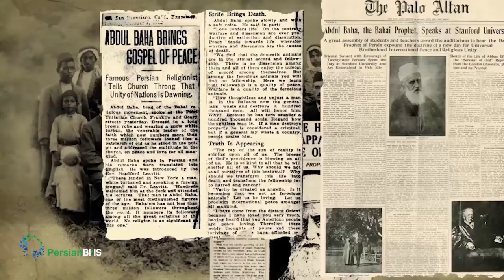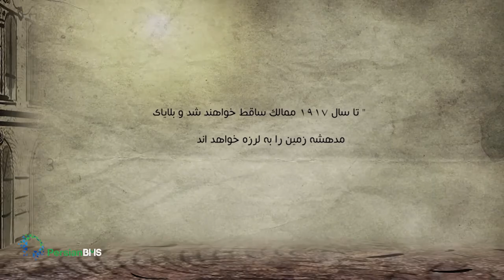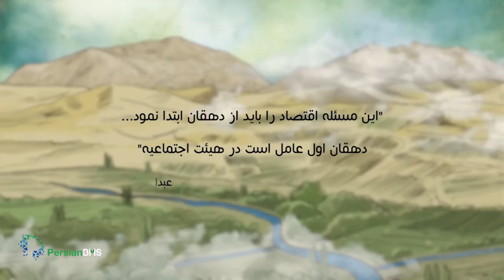Unrestrained as the Wind: Abdu'l-Baha and Agriculture (Persian/Farsi) - آزاد همچون باد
This is the Persian/Farsi version of "Unrestrained as the Wind: Abdu'l-Baha and Agriculture", the fourth collaboration between PersianBMS and filmmaker Flavio Azm Rassekh on the life of Abdu’l-Baha.

This seven minute animation tells the story of how Abdu'l-Baha predicted the First World War during His travels to the West, and how He managed to protect the population of Palestine from starvation during the conflict. Abdu'l-Baha was loved and respected by the people, and was often called "the father of the poor".

This film was made by Flavio Azm Rassekh in collaboration with PersianBMS

* Breaking the Chains: The Story of the Girls Schools in Iran

* Also, check out the "Hope From Iran" trilogy of short films by Flavio Azm Rassekh available in English and Persian as well: ‘Hope From Iran’ playlist

* Learn more about Abdu'l-Baha and the commemoration of the Centenary of His passing

آزاد همچون باد

او دور اندیش بود. به جهان درباره وقوع جنگ هشدار داد. درباره اهمیت کشاورزی صحبت کرد و در نهایت توده بسیاری از مردم را از گرسنگی و قحطی نجات بخشید. نام او عباس افندی بود، فردی محبوب و محترم در بین همگان. او را پدر فقرا می‌نامیدند. او به نام عبدالبها شناخته شده است. آزاد همچون باد، در سخاوت و عشق.